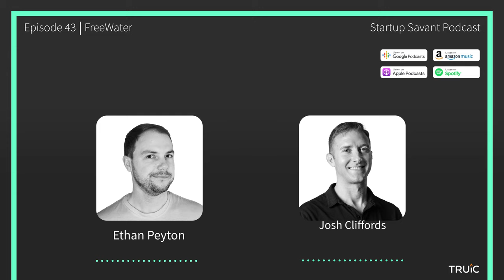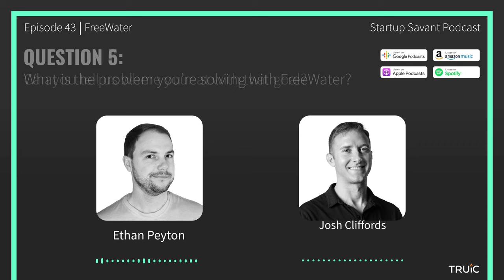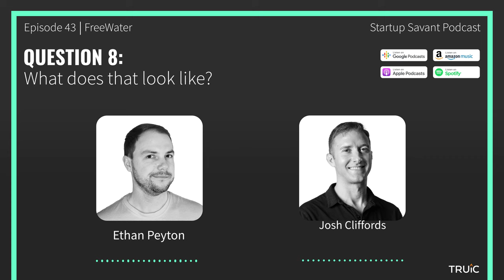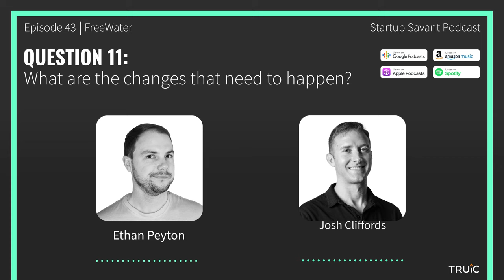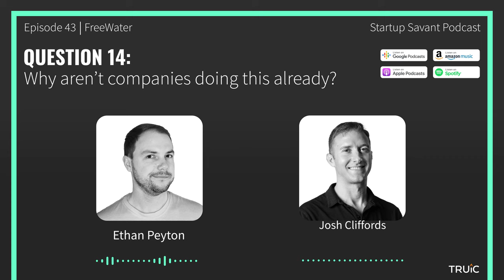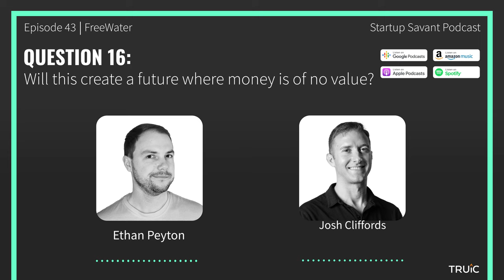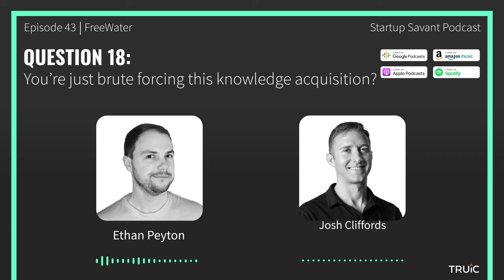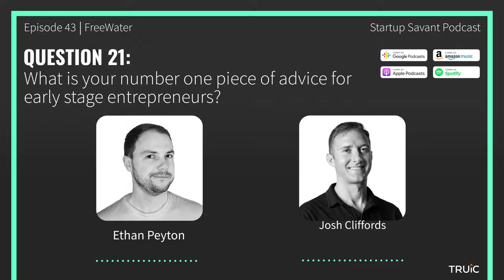Ep. 43: Is the Future Free? With Josh Cliffords of FreeWater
#43: Josh Cliffords sits down with Ethan to share his story founding FreeWater, an innovative advertising platform where companies pay to put their ads on spring water, and this water is then distributed for free. FreeWater places a focus on improving sustainability and promoting philanthropic efforts.

Josh Cliffords is the founder and CEO of FreeWater, the world’s first free beverage company. Josh has founded numerous companies, but in 2018, he decided to tackle the world’s water crisis and hasn’t looked back. Josh’s ‘negatively-priced’ business model leverages advertising to make goods and services pay for themselves, and while he is currently focused on growing FreeWater, he has plans to continue expanding this business model into new industries.

🎙️ 𝙇𝙞𝙨𝙩𝙚𝙣 𝙩𝙤 𝙤𝙪𝙧 𝙋𝙊𝘿𝘾𝘼𝙎𝙏 𝙞𝙣𝙩𝙚𝙧𝙫𝙞𝙚𝙬𝙨 𝙬𝙞𝙩𝙝 𝙄𝙉𝘿𝙐𝙎𝙏𝙍𝙔-𝘿𝙄𝙎𝙍𝙐𝙋𝙏𝙄𝙉𝙂 𝙁𝙊𝙐𝙉𝘿𝙀𝙍𝙎 𝙤𝙣 𝙎𝙩𝙖𝙧𝙩𝙪𝙥

0:00 Intro

1:31 Combining free lemonade with baseball card sales

5:30 The world’s first free beverage company

6:31 Tackling the water crisis

9:15 The negative business model — how can the product be free?

14:11 The vision for a free supermarket

18:04 Rethinking the traditional view that “capitalism is a zero sum game”

21:44 Factors preventing big companies from adopting the negative business model

26:31 The innovator’s dilemma

31:13 Ads for everything … is this apocalyptical?

31:48 Building a sharing economy

37:29 How Josh developed the skills to build FreeWater

40:34 Failing and pushing onwards

41:21 TikTok success and constructing a zero dollar new acquisition cost

46:32 It all starts with “the why.” Find a why that people care about

48:55 Josh’s advice to new founders — go live in a new country where you can be happy, experience a new culture, and find an affordable living space